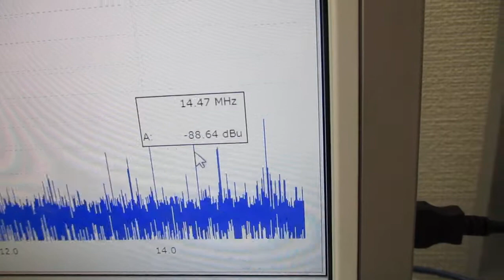ナノレベルの超音波攪拌（乳化・分散・粉砕）技術 Ultrasonic-labo